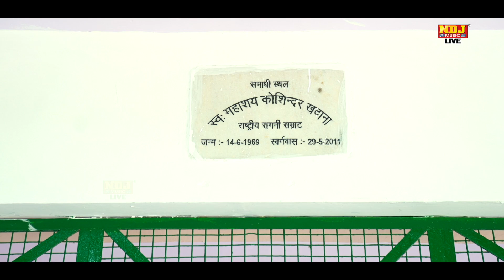Shridhanjali Ragni Programme | आजाओ शेरावाली दे दो हमें सहारा - Yogesh Chauhan | Haryanvi Ragni 2023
🎧 Ragni - Aajo Sherawali Dedo Hame Sahara
🎧 Artist - Yogesh Chauhan
🎧 Writer - Jeet Ram Dagar Ji, Rajveer Sharma, Brajpal Charora, Sukhpal Sharma, Naresh Chand Kaushik, Laddan Singh Ji
🎧 Music Label & Presents By : NDJ MUSIC (HARYANA LIVE MUSIC)